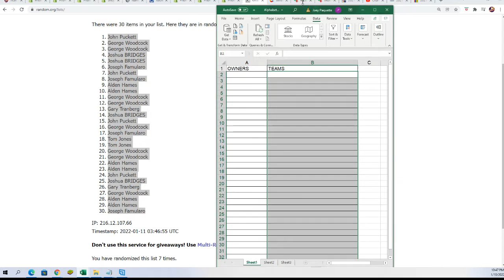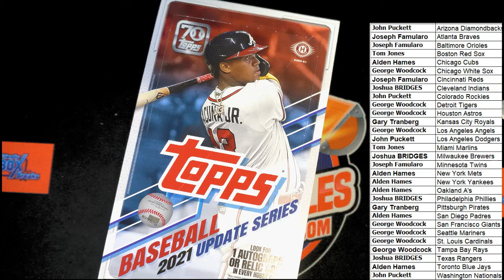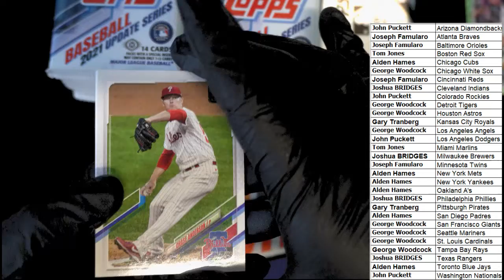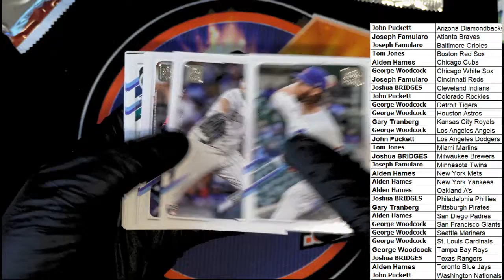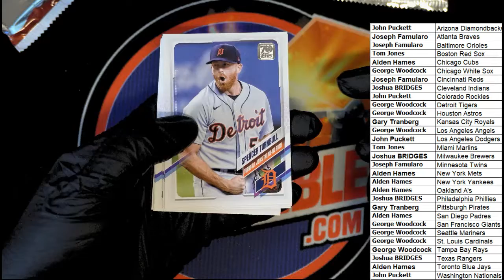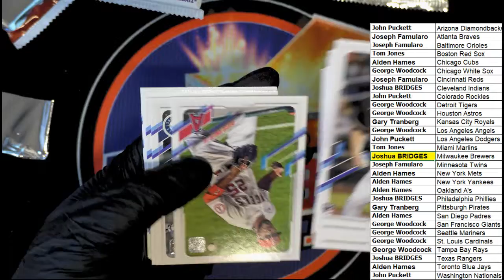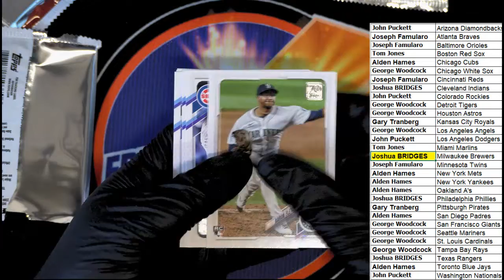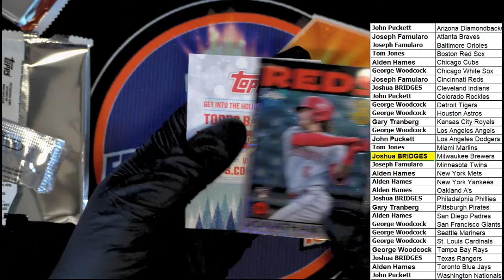2021 Topps Update Baseball HOBBY box ID 21UPDHOBB501